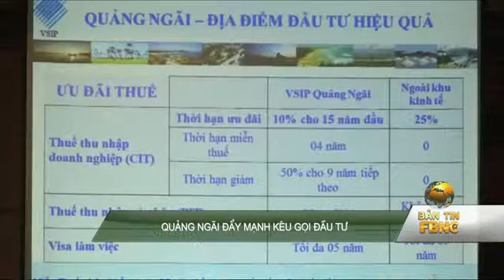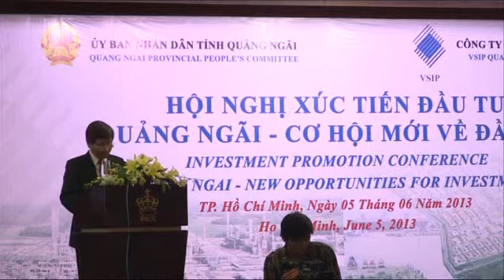Quảng Ngãi đẩy mạnh mời gọi đầu tư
Dù đã có nhiều chính sách ưu đãi hấp dẫn và nhất là thế mạnh nhờ vào Khu kinh tế Dung Quất nhưng tỉnh Quảng Ngãi vẫn là một điểm đến còn ít nhiều cân nhắc của các doanh nghiệp trong và ngoài nước bởi các lý do như hạ tầng giao thông, nguồn nhân lực chưa thuận lợi..Chính vì thế, trao đổi tại Hội thảo Xúc tiến đầu tư vào Quảng Ngãi hôm 6/5, lãnh đạo tỉnh này cho biết, các nhược điểm này đang được tỉnh tích cực khắc phục.